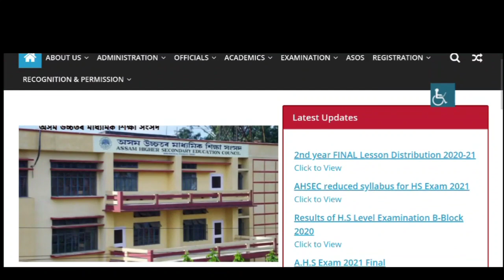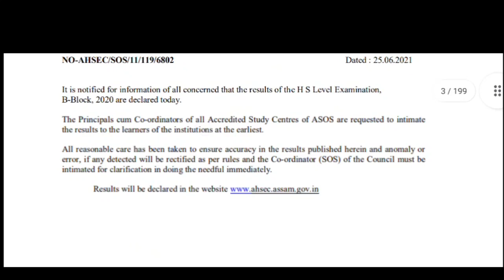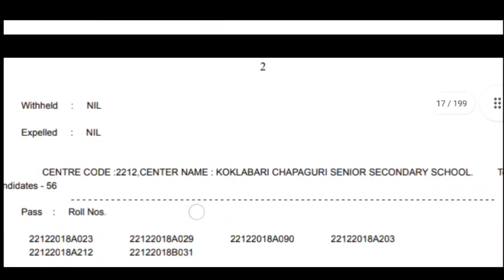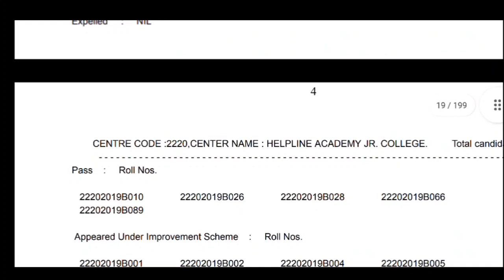SOS পৰীক্ষাৰ Result ঘোষনা , Ahsec SOS Exam Result B Block || Assam || EducareAssam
SOS Result

নমস্কাৰ :) 🙏
সকলোধৰণৰ JOB,  Competitive Exam ত সহায় হোৱাকৈ আমি তলৰ কিতাপবোৰ বাচনি কৰিছোঁ ,আপোনালোকে Link বোৰত Click কৰি কিতাপ সমূহ কিনিব পাৰে : - 👇👇

Assam GK Best Book
Assam year book 2021
Assam GK
ASSAM GK best
2021 year book
General Studies Paper 1
General Studies Paper 2
GK with Current Affairs
Assam History
Assam HIstory
Gk book
PNRD book
Assam police SI Book
Assam forest BOOK ;
Assam forest Book 2
Assam Agriculture Book
Any Other Assam BOOK